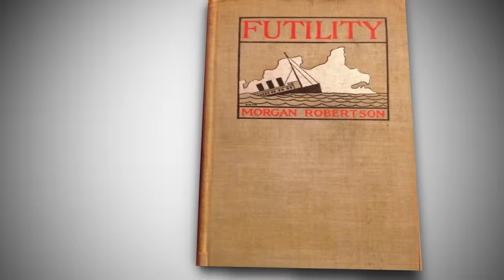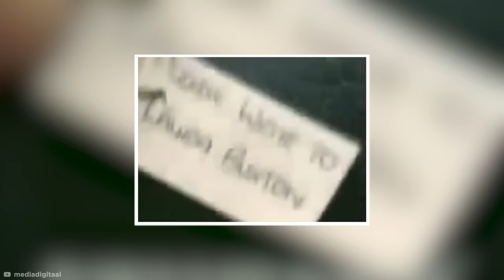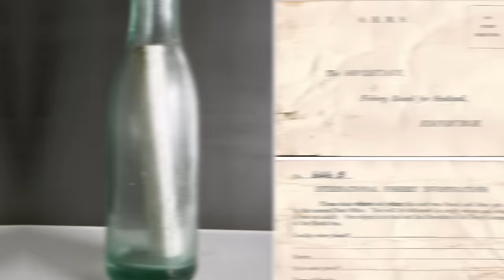One In a Million Coincidences - Part 4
There are loads of coincidences and stories very few people talk about. Lets find out about one in a million coincidences you'll have to see to believe.

Legal Stuff.